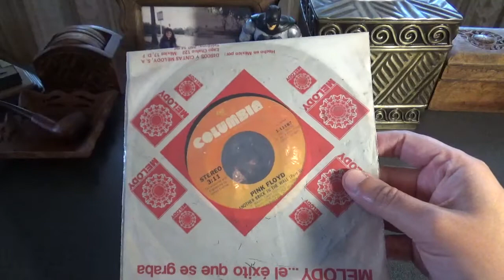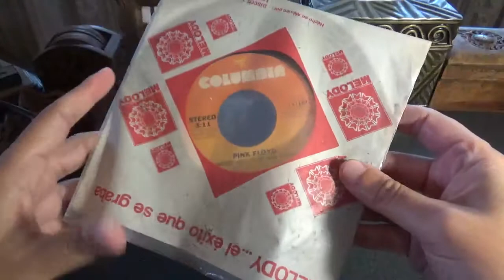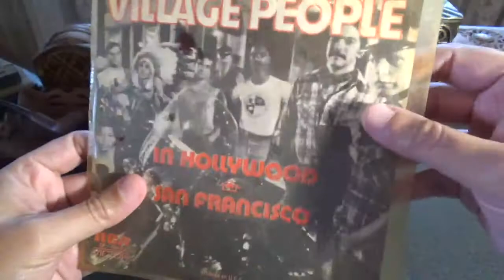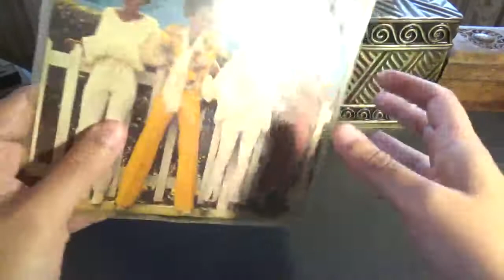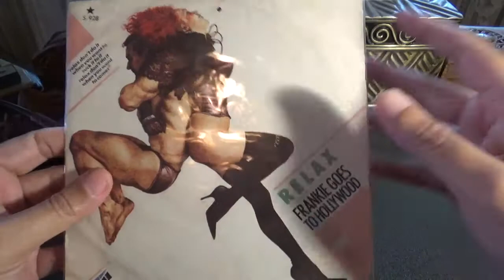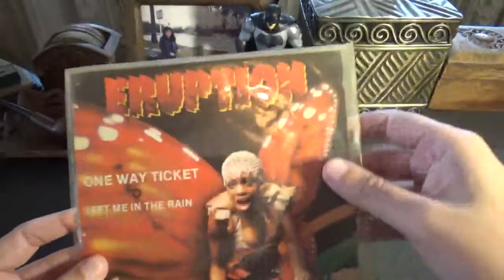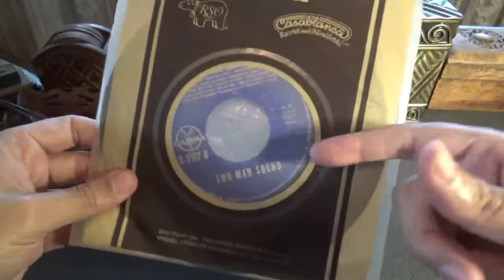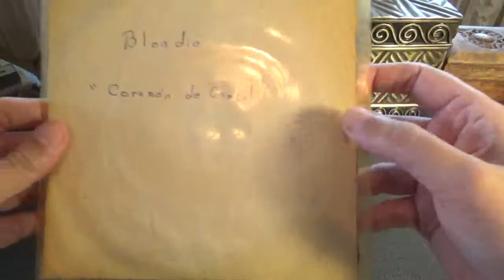Música de la infancia 70's y 80's (Parte 2).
70's and 80's songs from my childhood (Part 2).